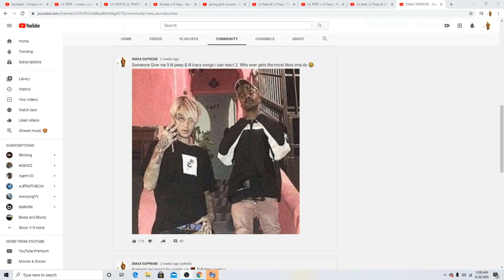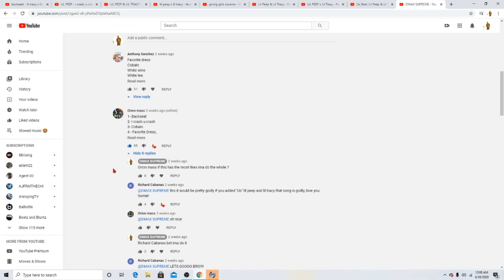REACTING TO LIL PEEP & LIL TRACY (8 SONGS)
MAIN IG: __DMAX__
OTHER IG: DMAX_SUPREME
SNAP: DMAX_6
PSN:DMAX_SUPREME777
20$ FOR A REACTION
60$ FOR A EP OR ALBUM